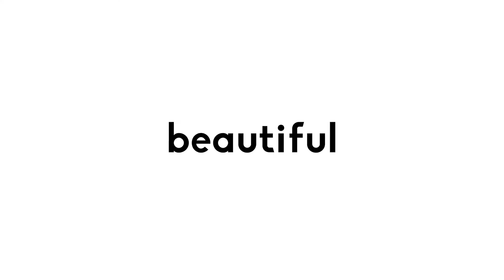Neaterly - The Ultimate Self Adhesive Stick On Hook Clip Organizer with Bubble Level